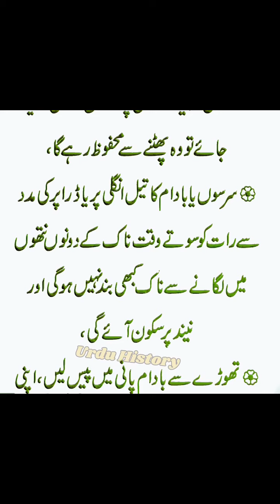Home Remedies daily